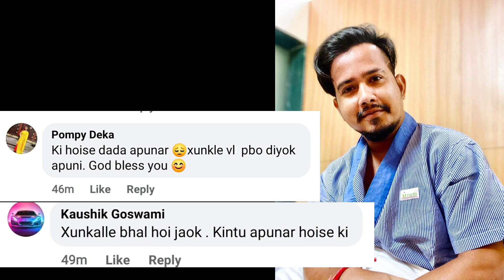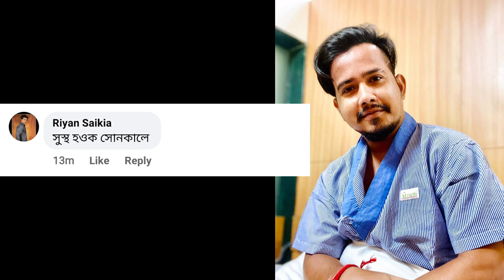হঠাং অসুস্থ ভৃগু কাশ্যপ | Vreegu Kashyap Hospitalized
TO SHARE.